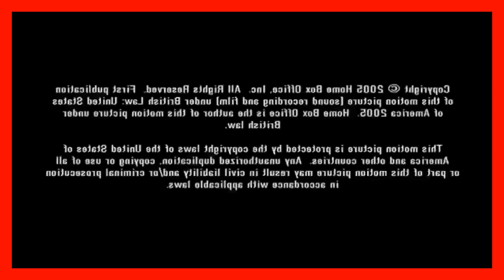Bill Burr Gets Emotional While Talking About Norm Macdonald - Bill burr Compilation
"Hello, dear friend! I just want to send you wishes for good health and joy in the new day. I hope all the best things will come to you, helping you have a lot of energy and excitement to achieve. Every goal you have set. Remember, no matter what happens, there is always a friend like me here, always ready to support and share with you. Wishing you a day full of joy and success. Just have fun and enjoy every moment!"

You can use this passage to send good wishes to your loved one.